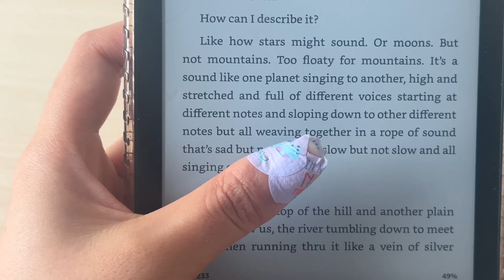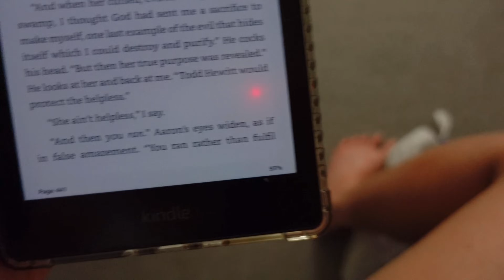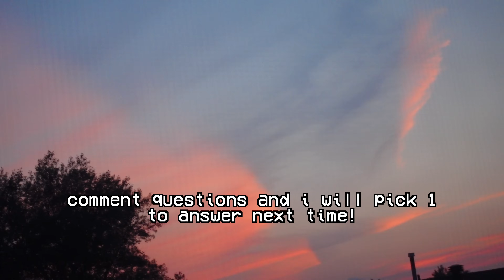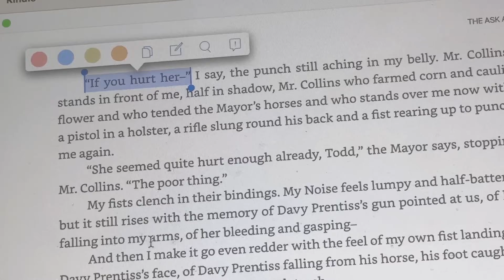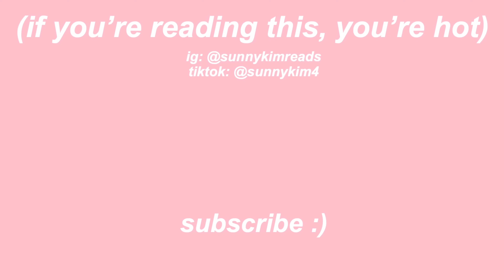what i *REALISTICALLY* read in a week as a grad student finishing her READING GOAL ✨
welcome to a reading vlog/week in my life as a full-time masters student working at a clinic and a KINDLE girlie :)

Amazon Wishlist with all of YOUR recs 🫶

this video is about realistic what i read in a week, what i read in a day, how much i read in a week, what i realistically read in a week, what i read this week, reading vlog, college vlog, kindle paperwhite, kindle